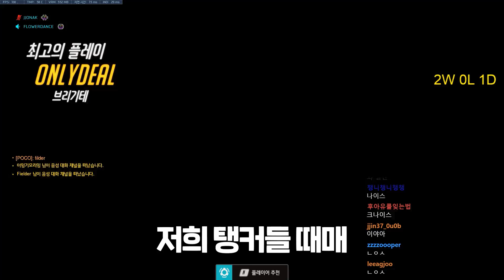3대겐지 후아유랑 뽕겐지 듀오로 캐뤼! | 오버워치 쪼낙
아웃트로 음악 : Unlike Pluto feat. Joanna Jones - Waiting For You

ㅡㅡㅡㅡㅡㅡㅡㅡㅡㅡㅡㅡㅡㅡㅡㅡㅡㅡㅡㅡㅡㅡㅡㅡㅡㅡ
▶ DPI : 900
▶ 감도 : 2 (겐지:7) / 줌감도 : 40
▶ 해상도 : 1920*1080
▶ PC사양 : CPU : i7-8086K / GPU : GTX 1080Ti
▶ 모니터 : ASUS PG248Q
▶ 키보드 : 로지텍 G PRO
▶ 마우스 : 로지텍 G403
▶ 마우스패드 : 조위 G-sr
▶ 헤드셋 : 로지텍 G PRO
▶ 마이크 : 인프라소닉 UFO 마이크